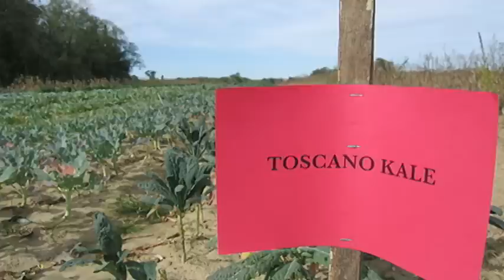OrganicNation.tv Trailer - What Does Organic Really Mean?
Introduction to OrganicNation.tv - a web video series exploring the American sustainable food landscape.

About the host: Dorothee Royal-Hedinger is a web video producer and blogger obsessed with guerilla gardening, DIY culture and sustainable design. When she's not busy getting dirt under her fingernails, she contributes regularly to Change.org and ChicagoNow. You can follow her on Twitter @DorotheeRoyal.